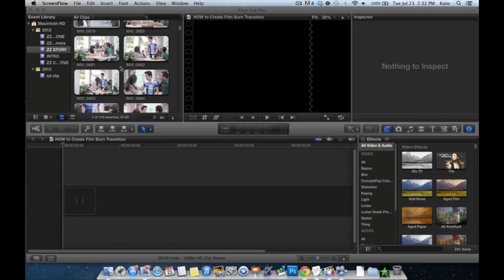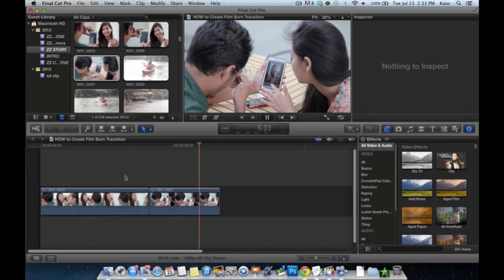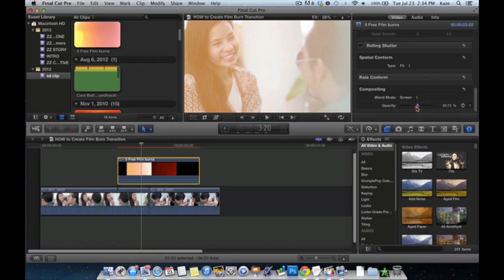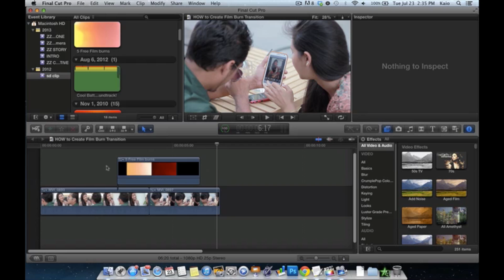How to create Film Burn Transitions Effect (TUTORIAL)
How to create Film Burn Transition Effect using Final Cut Pro X